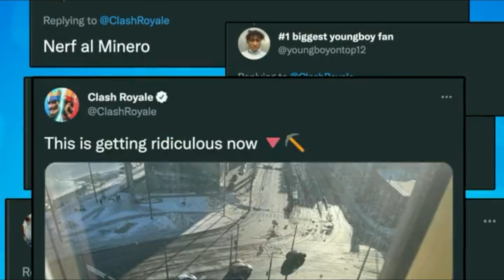¡VAN A NERFEAR AL MINERO! noticias cambios de balance temporada 46 (clash royale season 46)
¡LLEGÓ EL MOMENTO! NERF AL MINERO! Entérate de todas las noticias de la NUEVA ACTUALIZACION y temporada 46 de Clash Royale (season 46). Bienvenidos a información royale en Clash con Mawi!